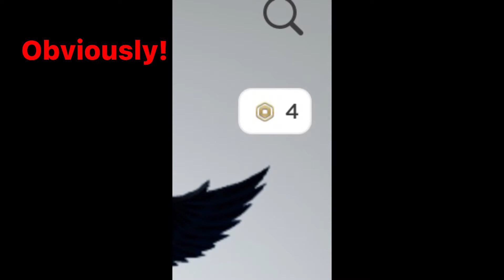Reasons why you should subscribe!